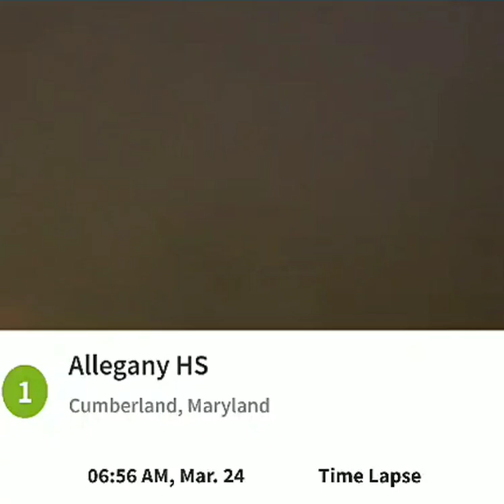Allegany High Cumberland 3/24/21